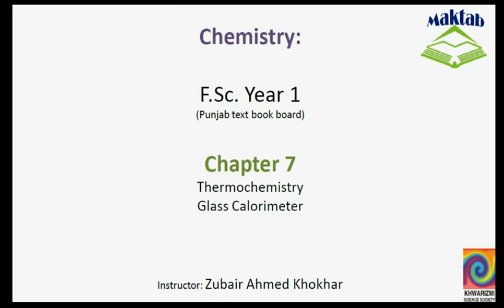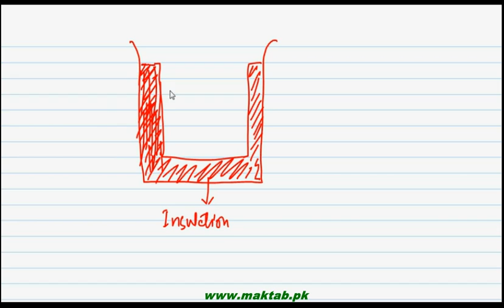FSc Chemistry Book1, CH 7, LEC 10: Glass Calorimeter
This video lecture from Thermochemistry (F.Sc. Chemistry Book 1) covers the concept of the measurement of the glass calorimeter, the apparatus and working explanation along with the solved example of calculating the enthalpy of a neutralization reaction. Find more e-learning material and educational video lectures in Urdu at maktab.pk. These videos are free to use for promotional and commercial purpose by keeping the credits to Maktab.